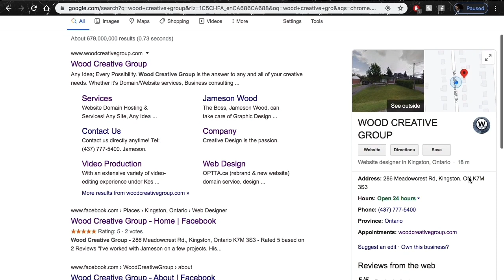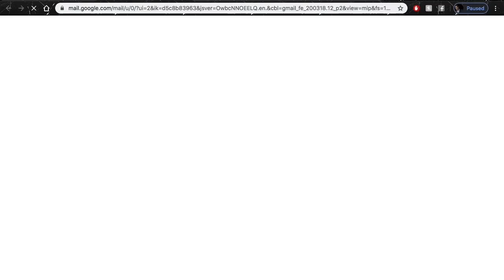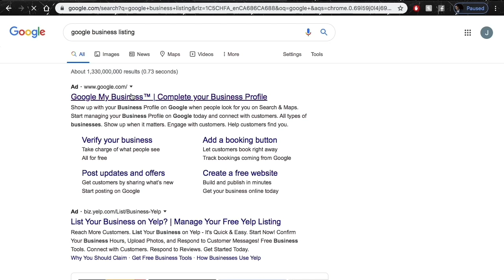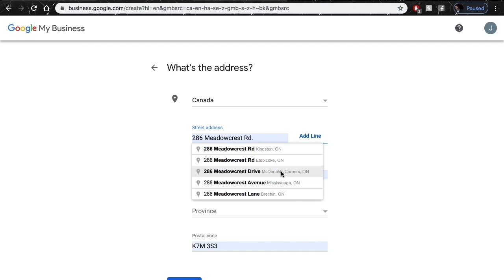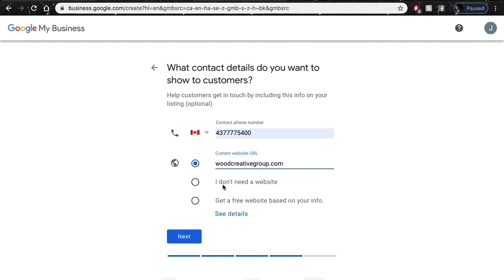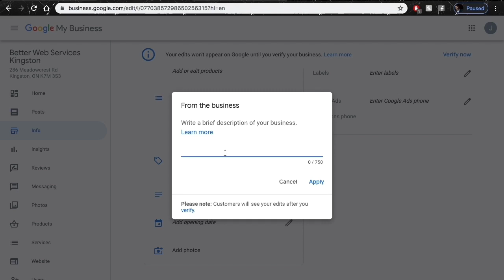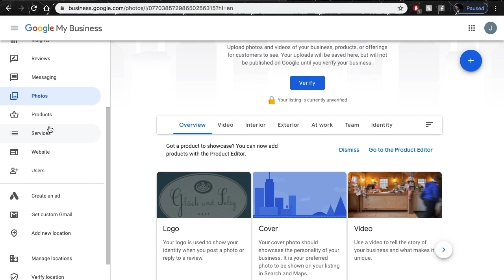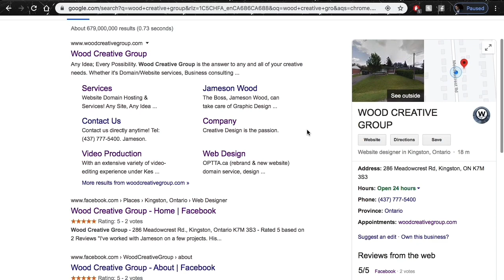Tutorial: Gmail & Google Business Listing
Gmail 📧 & GoogleBusinessListings 🧾 A very easy & free way to display information about your business on Google & GoogleSearch 💰 Here’s a walkthrough on setting them up yourself!